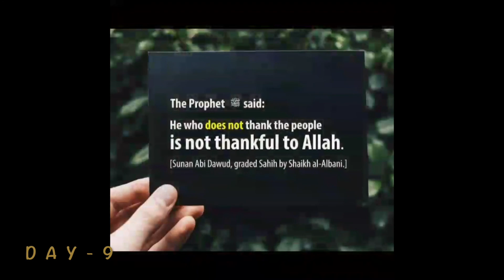Day 9 - Hadeeth of the Day - Ramadan 2020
Mustafa conveys a single message every day from the Hadeeth ( Sayings ) of our beloved Prophet (SAW) during the Ramdan 2020.

This video is fully copyrighted by the authors and the youtube copyright policies.  No duplication of the video is permitted without the consent from the owners of this video.